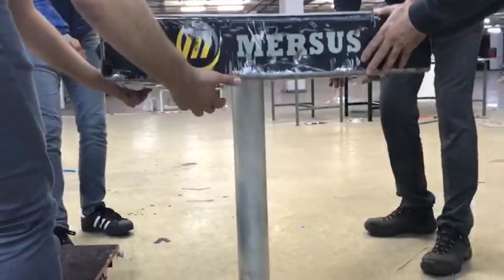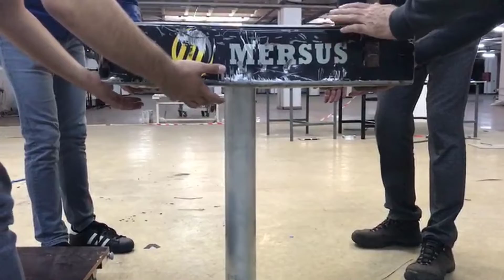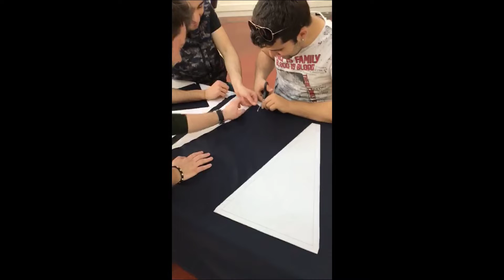Gövde Dayanım ve Paraşüt Testleri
3. gövde dayanım ve paraşüt yapım aşamaları